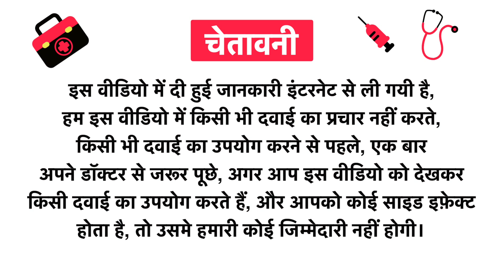Khoobsurat Herbals Multani Premium Face Powder Uses in Hindi | Side Effects | Review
Khoobsurat Herbals Multani Premium Face Powder Uses in Hindi | Benefits | Side Effects | Dose

Khoobsurat Herbals Multani Premium Face Powder Uses in Hindi
Khoobsurat Herbals Multani Premium Face Powder Kis kaam aati hai
Khoobsurat Herbals Multani Premium Face Powder Review
Khoobsurat Herbals Multani Premium Face Powder Side Effects
Khoobsurat Herbals Multani Premium Face Powder ke fayde in hindi
Khoobsurat Herbals Multani Premium Face Powder how to use